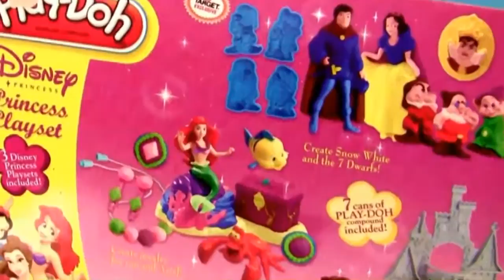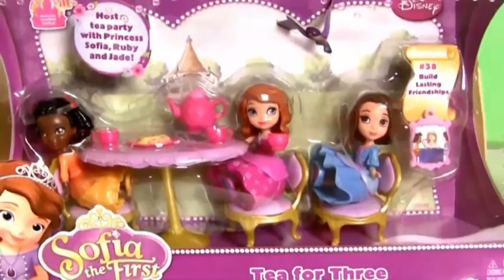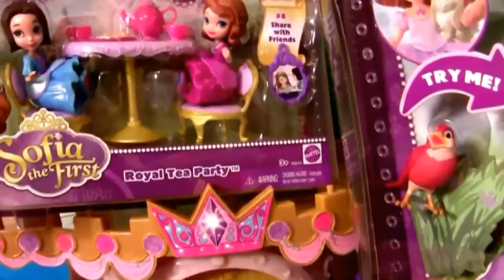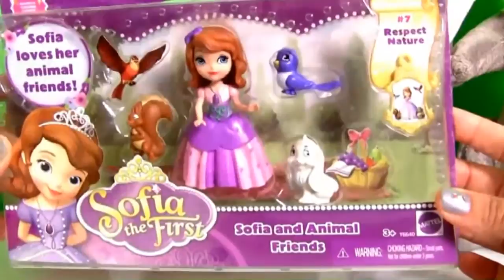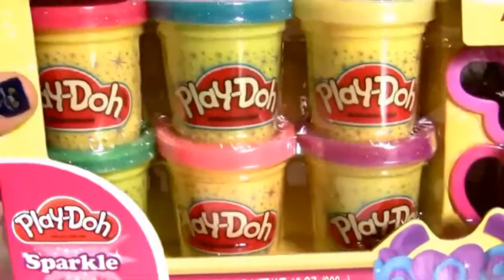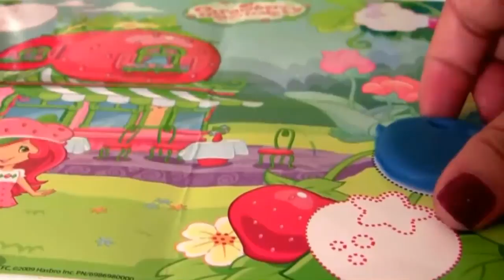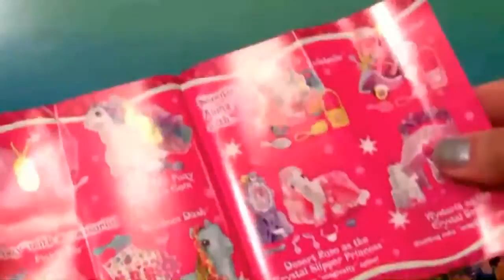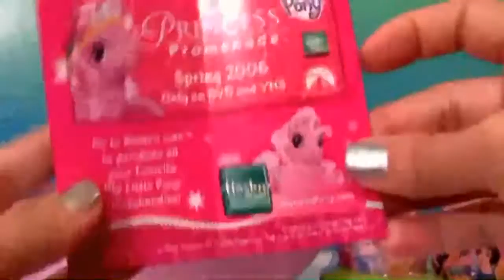Funtoyzcollector Awesome Disney Toys Show